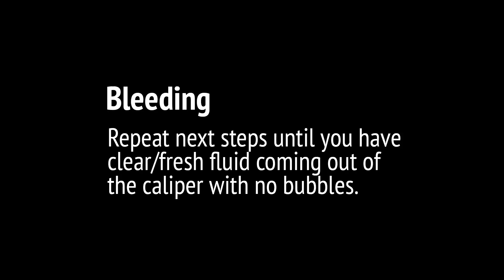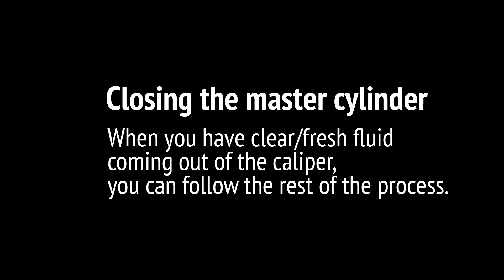Hope M4 Tech Bleeding instructions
How to bleed Hope brakes.